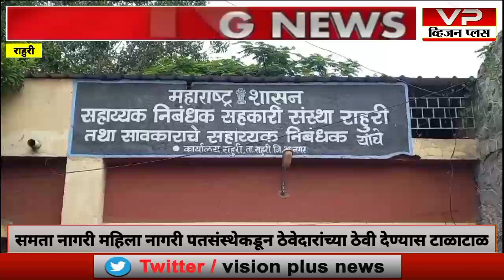राहुरी - समता नागरी महिला नागरी पतसंस्थेकडून ठेवेदारांच्या ठेवी देण्यास टाळाटाळ...